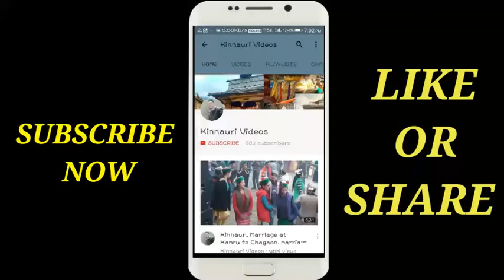Marriage live show 2018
Live show kinnauri Folk Dance 2018